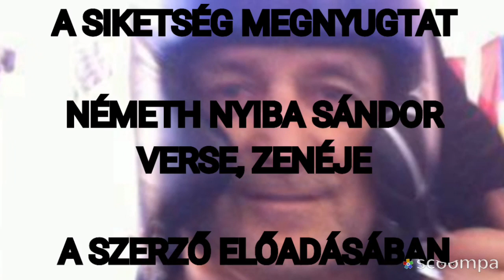A SIKETSÉG MEGNYUGTAT NÉMETH NYIBA SÁNDOR VERSE, ZENÉJE A SZERZŐ ELŐADÁSÁBAN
vers, irodalom, Nyibamester, szavalás, előadóművészet, kultúra